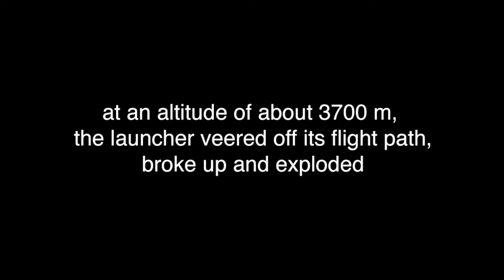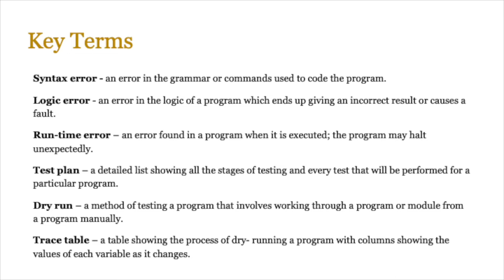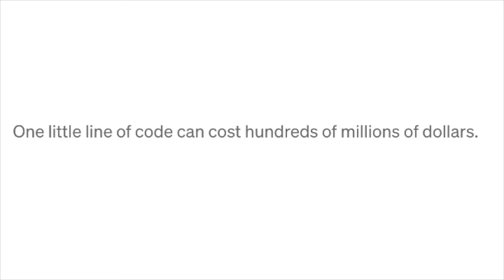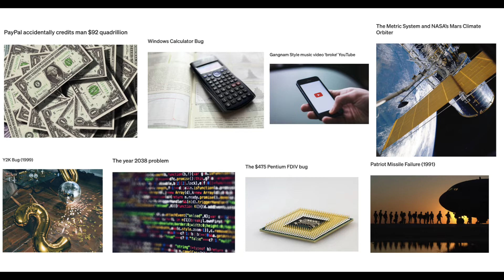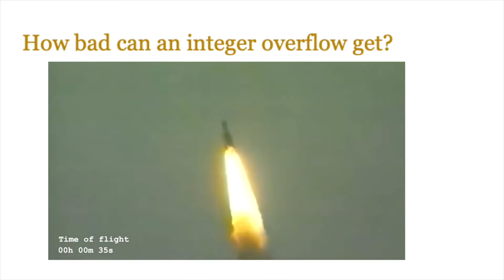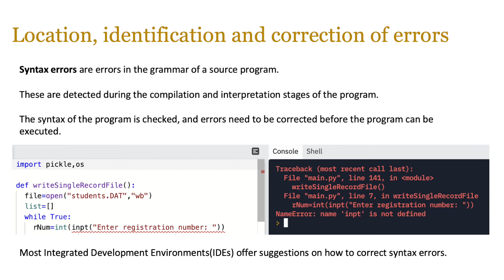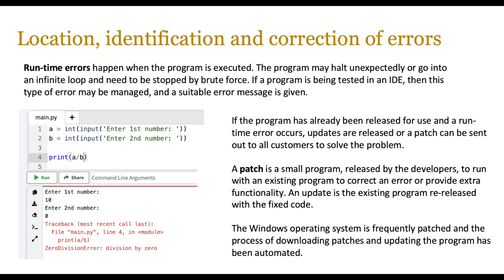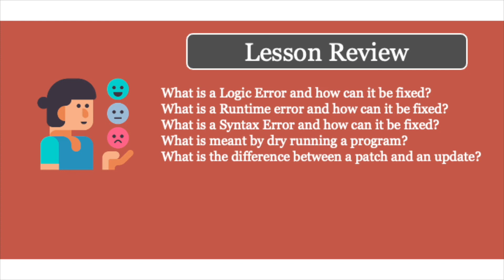Lesson 26 - Type of faults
Lesson 26 of the AS level Computer Science course covers the types of faults that occur during software development